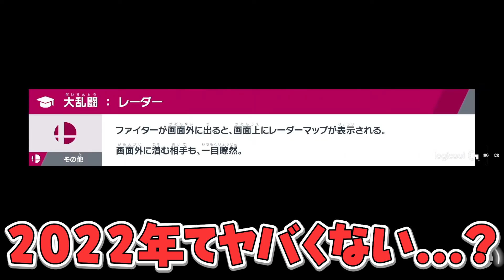スマブラ対戦中に新年を迎えてしまうだるま【切り抜き だるまいずごっど】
元動画：年越しはまったりなんかする＆70万人ありがとう！！

【使用素材】
◆いらすとや

今年も楽しい配信楽しみ